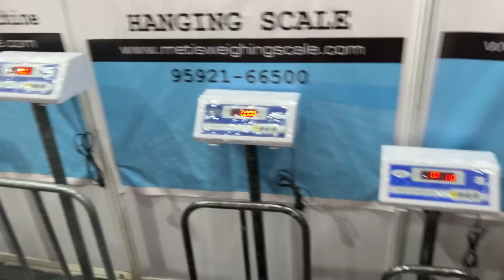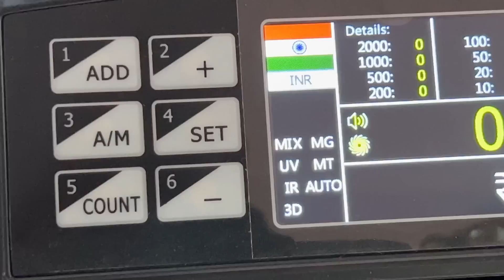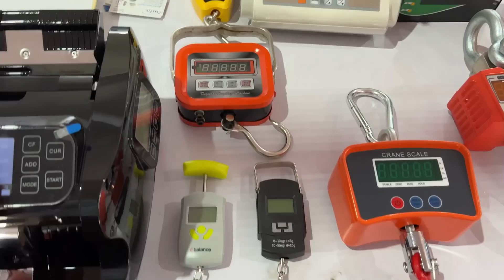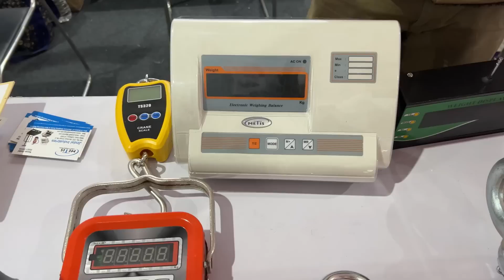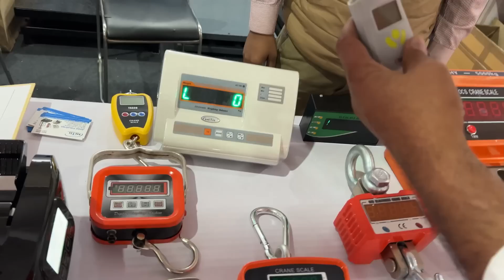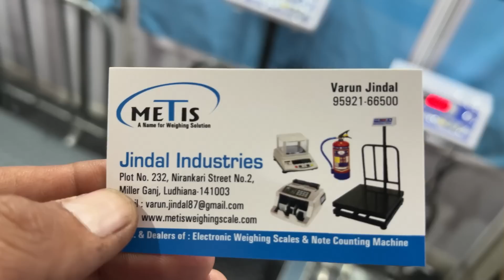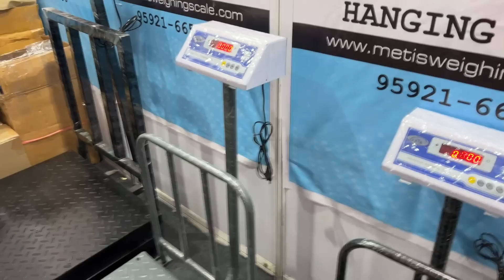ਭਾਰ ਤੋਲਣ ਵਾਲੇ ਕੰਡੇ ਅਤੇ ਨੋਟ ਗਿਣਨ ਵਾਲੀਆਂ ਮਸ਼ੀਨਾਂ ਦੇ ਰੇਟ ਲੁਧਿਆਣੇ ਮੇਲੇ ਤੇ